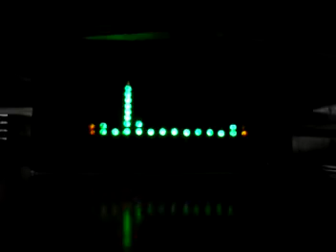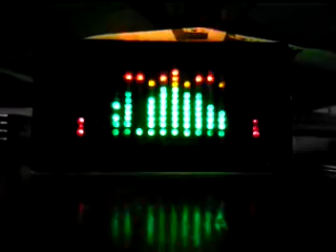Анализатор Спектра Песня In a moment like this (Denmark)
Аналогово цифровой анализатор спектра звука на ATmega8
Grigoryan Gor